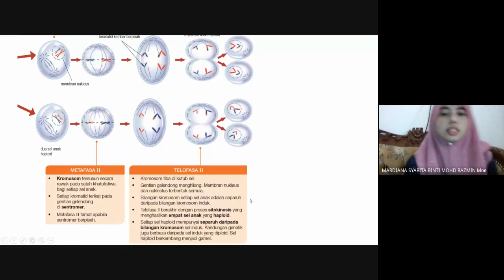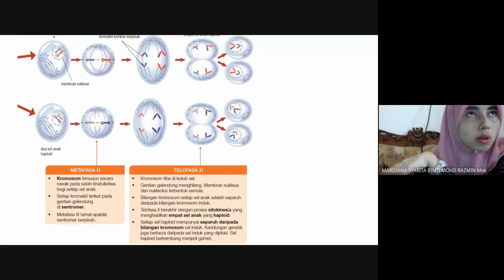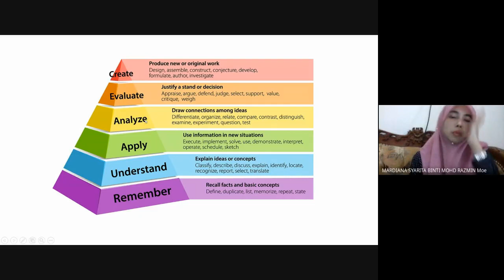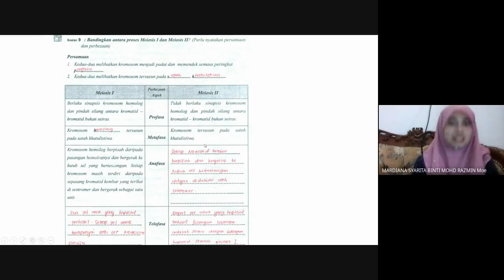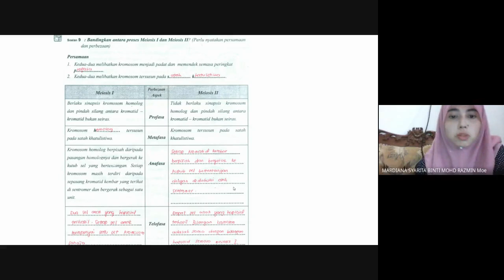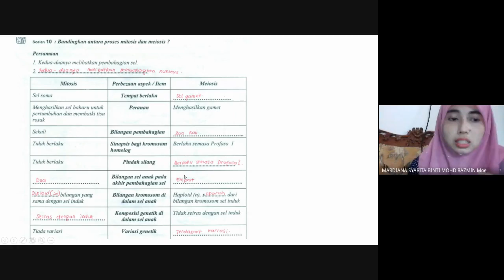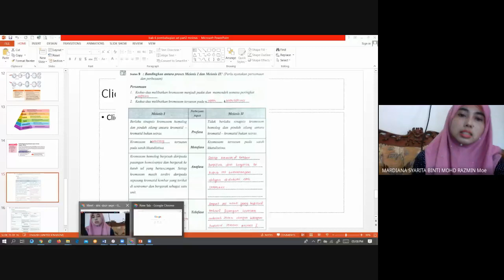Meiosis Part 2 Pembahagian Sel Biologi Ting 4 Bab 6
Meiosis Part 2 Pembahagian Sel Bab 6 Ting 4
Kelas Rakaman Google Meet Bersama Pelajar
Tingkatan 4 AB dan 4 AF
20 May 2020